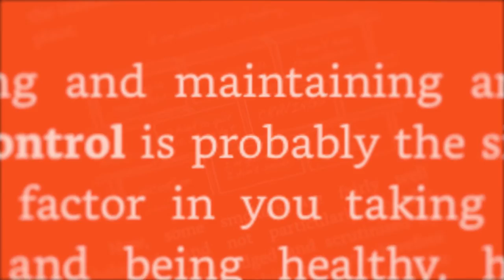What is The Thrive Programme? Video animation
This video is all about The Thrive Programme!

If you're interested in finding out more, watch some other videos from our support series: